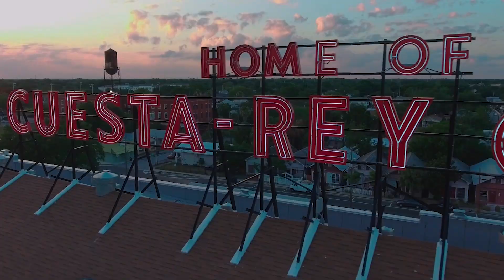José Gaspar Cigars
José Gaspar (1776 – 1821) was one of the most feared pirates in the Americas. Sailing from his base near Tampa Bay, he terrorized the Gulf of Mexico and amassed a great fortune. Gaspar celebrated victories with a strong and powerful cigar. These cigars honor his legacy and the tradition of Gasparilla.

In January 2022, J.C. Newman is releasing 10,000 José Gaspar cigars, which are available at the 12 retailers below in the Cigar City of Tampa, Florida.  Like the pirates of Gasparilla, José Gaspar cigars will sail out of Tampa Bay at the end of January and will not be available again until next year.